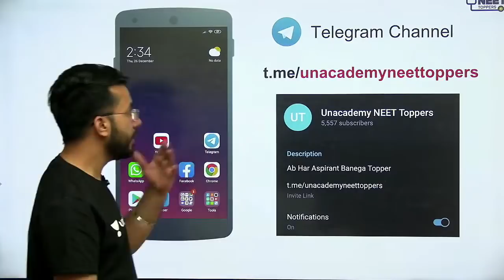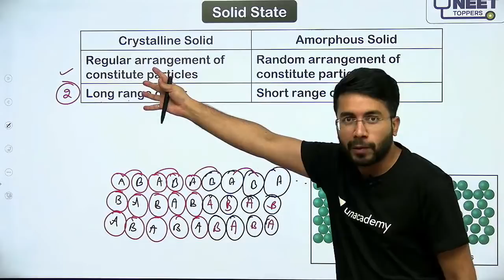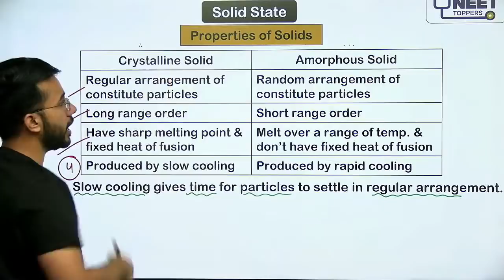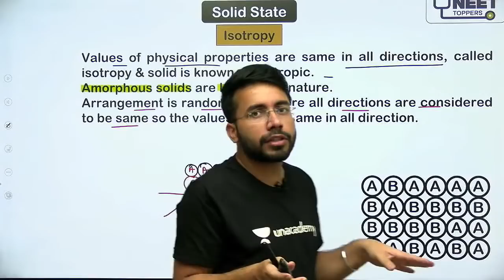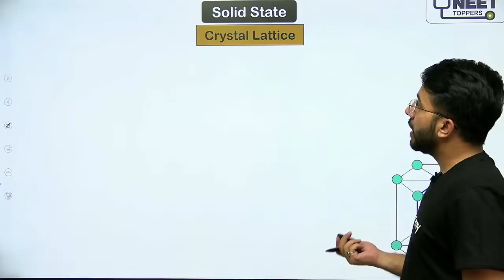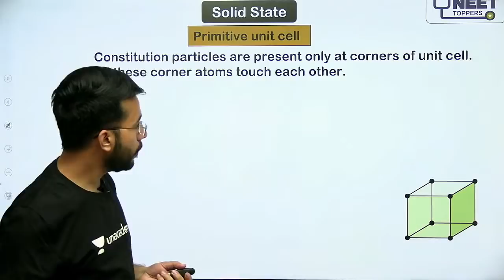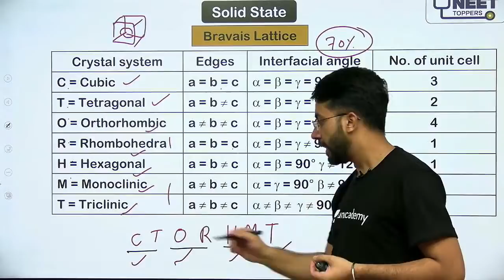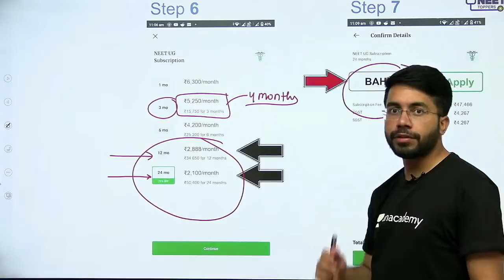Phoenix 2.0: Chemistry Most Important Video for NEET 2025 | Unacademy NEET Toppers